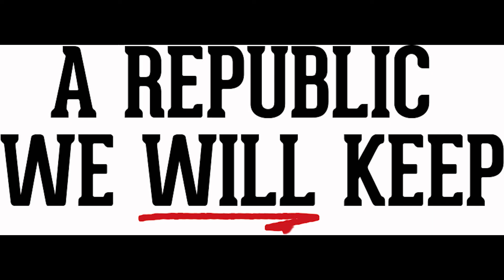What's a Prosperity Zone? How does it make a Prosperity State?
Give Council of Scholars Member Dean Clancy a minute and he'll explain the most powerful reform idea yet.